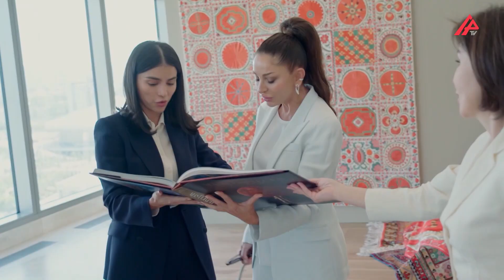Xalq rəssamı Akmal Nurun əsərlərindən ibarət sərgi yaxından izlənilib – APA TV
Azərbaycan Respublikasının birinci xanımı Mehriban Əliyeva və qızı Leyla Əliyeva Özbəkistan Respublikasının birinci xanımı Ziroatxon Mirziyoyeva və qızı Saida Mirziyoyeva ilə birgə Özbəkistanın Xalq rəssamı Akmal Nurun əsərlərindən ibarət sərgi ilə tanış olub, Özbəkistan milli geyimlərindən ibarət kolleksiyaya baxıblar.
“Sevgi bağında” adlı sərgidə Özbəkistanın Xalq rəssamı Akmal Nurun son illərdə çəkdiyi əsərlər nümayiş olunur.
Xalq rəssamı Akmal Nur sərgidə yer alan əsərləri barədə məlumat verdi. Bildirdi ki, əsərlərdə ana sevgisi və kənd həyatının motivləri, ailə və ən əsası Tanrının insana bəxş etdiyi talelər canlandırılıb.
Sonra birinci xanımlar və qızları naxışçı Mədinə Kasımbayevanın kolleksiyası ilə tanış oldular. Hər bir məmulat ənənəvi özbək naxışvurmasının müxtəlif texnikalarından istifadə olunmaqla əllə yerinə yetirilib.
Qeyd olunub ki, “Süzane” naxışının vurulmasında pambıqdan və ipəkdən yalnız evdə hazırlanmış materiallardan istifadə olunur. Saplar əllə boyanır, sonra dağ kvarsı və duz əlavə olunmaqla qaynadılır ki, bu da saplarda boyanın uzunmüddətli qalmasından ötrüdür.
Birinci xanım Mehriban Əliyevaya Özbəkistan mədəniyyətinin təbliğ olunduğu xatirə hədiyyələri təqdim edildi.